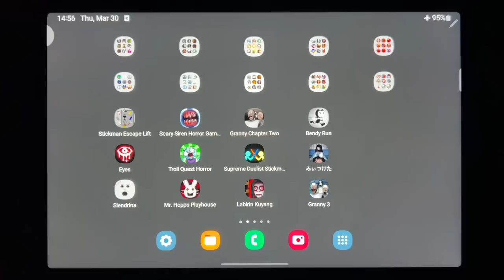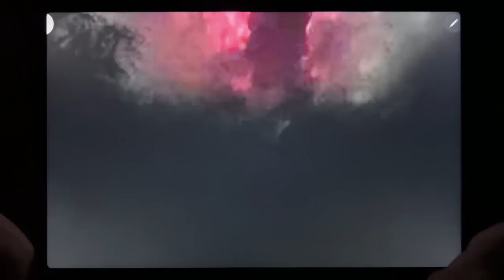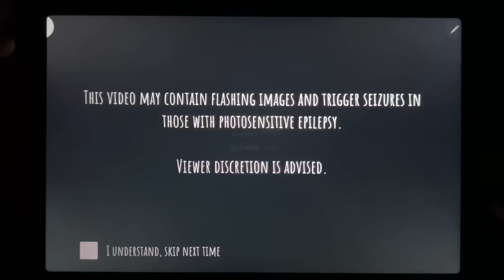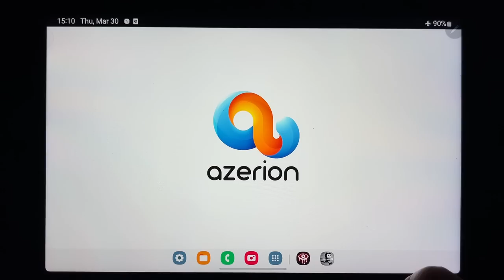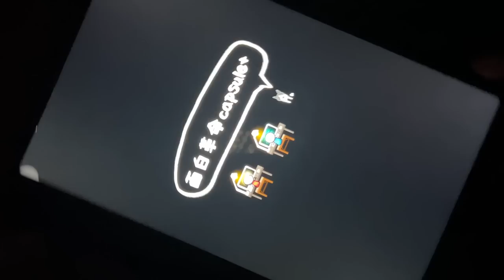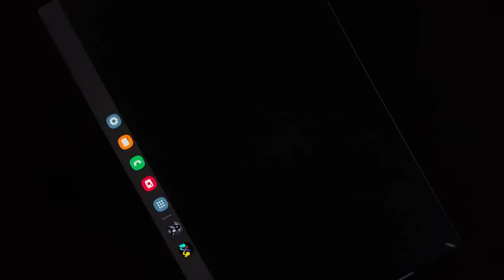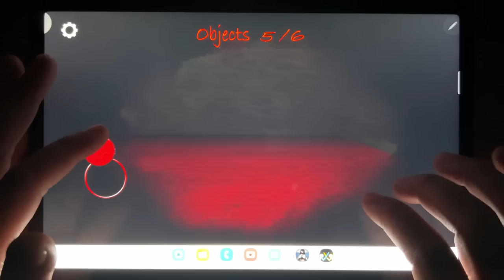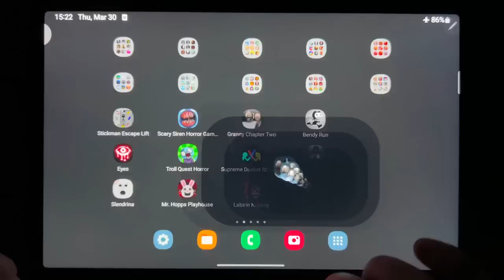Stickman Escape Lift, Scary Siren Horror Games 3D, Granny Chapter Two, Bendy Run, Eyes....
Stickman Escape Lift, Scary Siren Horror Games 3D, Granny Chapter Two, Bendy Run, Eyes, Troll Quest Horror ,Supreme Duelist Stickman, Found, Slendrina, Mr Hopps Playhouse, Labirin Kuyang, Granny 3